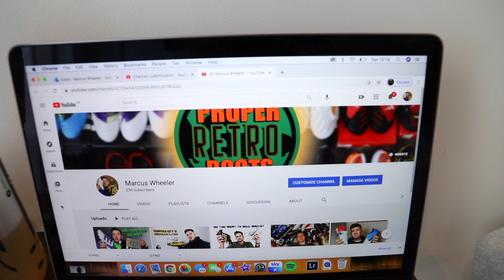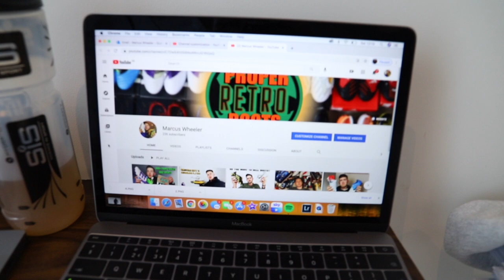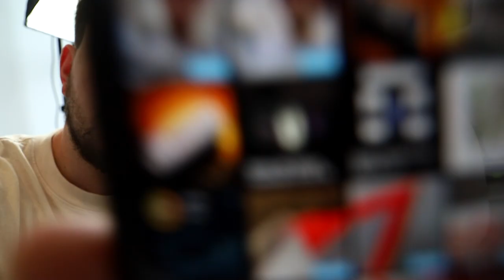HOW DO I DO IT?!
This weeks vlog is all about content content content, creating photos/videos/reels for instagram because good content is the key to sales.